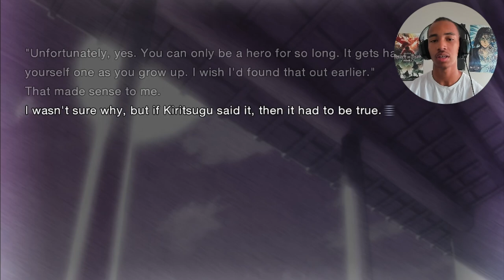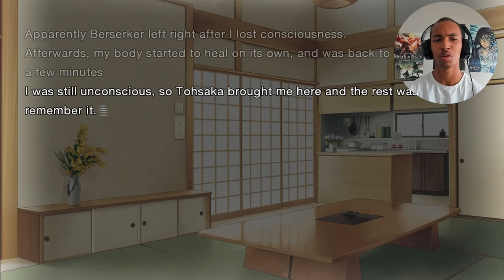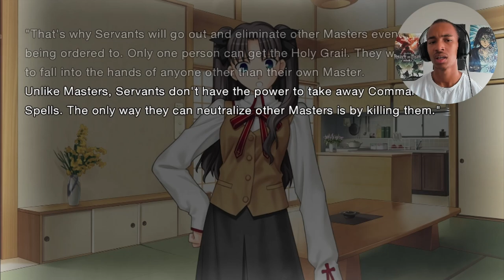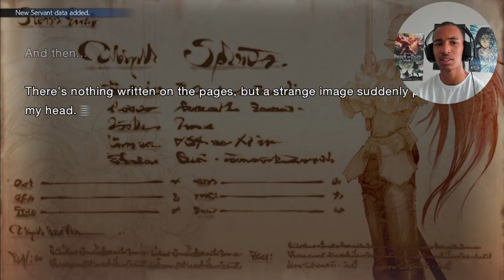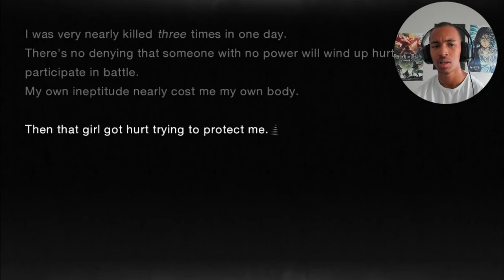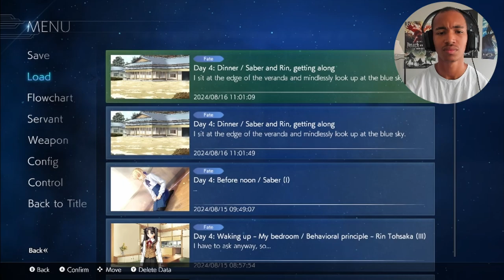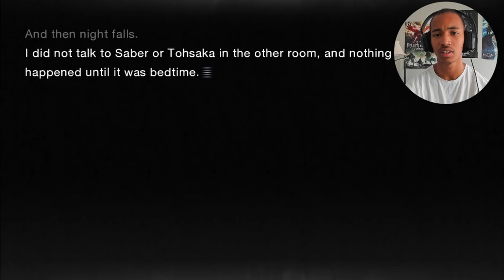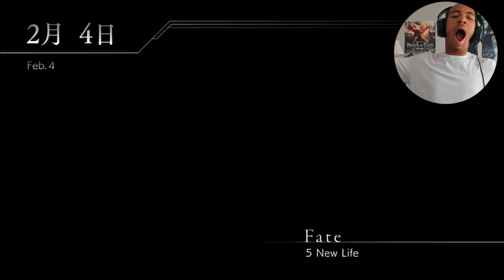Shirou Emiya: King Of Copouts! Temporary Alliance? | Fate/Stay Night Remastered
I REFUSE to believe any of that is NOT a copout! They spoutin bullshawz and horse coc to make this dude live (at least my decision wasnt TOO stupid tho teehee) Now that we in the main game i noticed them lil hearts so let get OUR "game" going and woo these magical young ladies